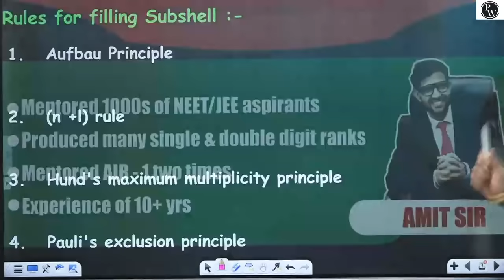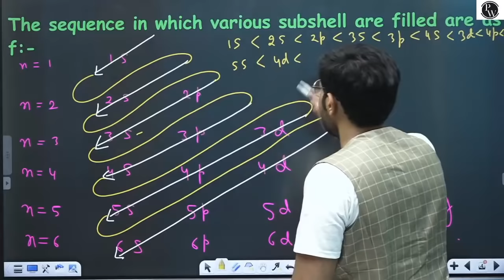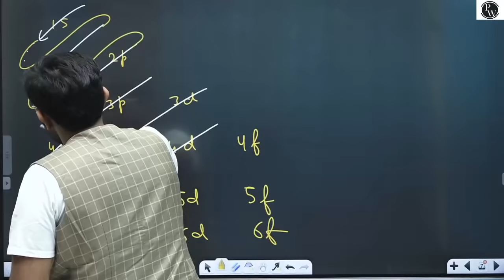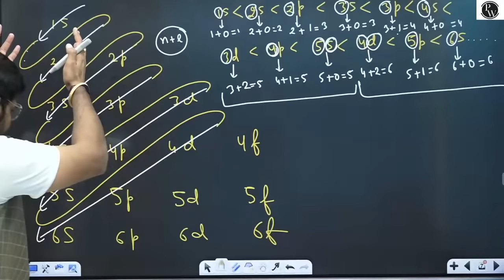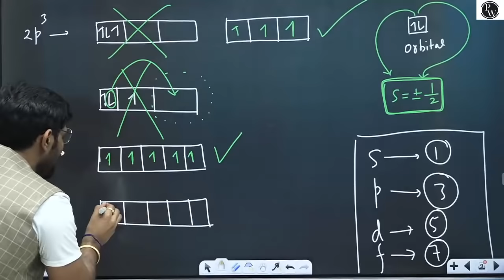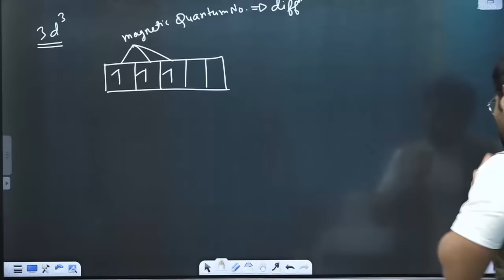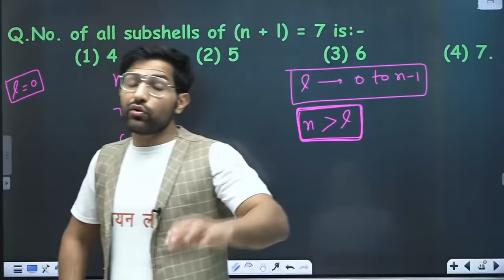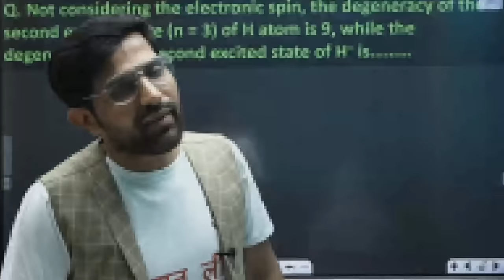Atomic Structure 17 | Aufbau Principle | Pauli's Exclusion Principle | Hund's Rule | n + l Rule | 11